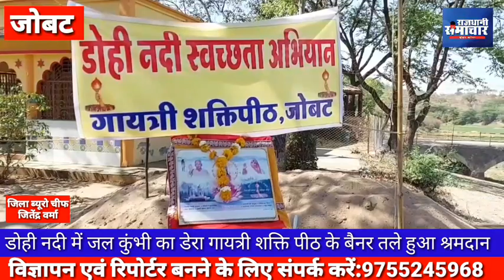जोबट। डोही नदी में जल कुंभी का डेरा गायत्री शक्ति पीठ के बैनर तले हुआ श्रमदान साफ सफाई का अभियान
अलीराजपुरll

 खबर जोबट से है जहां पर

नदी में जल कुंभी का डेरा
गायत्री शक्ति पीठ के बैनर तले हुआ श्रमदान

कई वर्षों से किया जा रहा नदी साफ सफाई का अभियान

एंकर :- कल कल बहने वाली डोही नदी में जलकुंभी ने महीनों से अपना डेरा जमा लिया है जिस ओर किसी का भी ध्यान ही नही गया वही डोही नदी को कल कल बहता देखने ओर उसकी साफ सफाई को लेकर धर्मिक, सामाजिक , पर्यावरण संस्था  गायत्री शक्ति पीठ  द्वारा नदी को बचाने के लिए कई वर्षो से  साफ सफाई अभियान व गहरीकरण कार्य के लिये
श्रमदान किये गये ,वही तत्कालीन एसडीएम द्वारा डोही नदी का गहरीकरण भी करवाया गया जिसके बाद नदी में भरपूर पानी दिखाई देने लगा वही गत वर्ष कोरोना काल के चलते साफ-सफाई व गहरीकरण का कार्य नहीं होो सका जिसके बाद जलकुंभी ने पूरी तरह से फैलकर उनके प्रयासों पर पानी फेर दिया जिसके बाद आज नगर की शक्ति पीठ संस्था द्वारा  सुबह10 बजे से शाम 5 बजे तक एक दिन का साफ सफाई व गहरीकरण का कार्य शुरू किया गया जिसके बाद शाम को डोही नदी का कुछ हिस्सा ओर घाट साफ और स्वच्छ दिखाई दे रहे हैं

 राजधानी समाचार से जिला चीफ ब्यूरो जितेंद्र वर्मा की रिपोर्ट